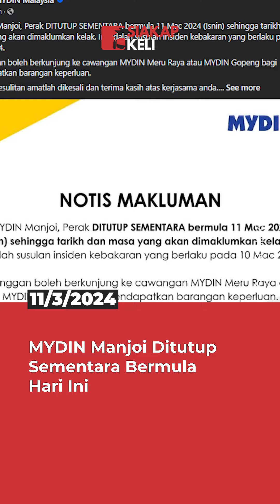MYDIN Manjoi Ditutup Sementara Bermula Hari Ini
Pasar Raya Besar Mydin di Manjoi, Perak akan ditutup sementara bermula 11 Mac 2024 (Isnin) susulan kebakaraan yang berlaku semalam.